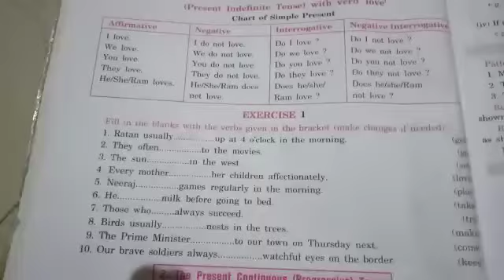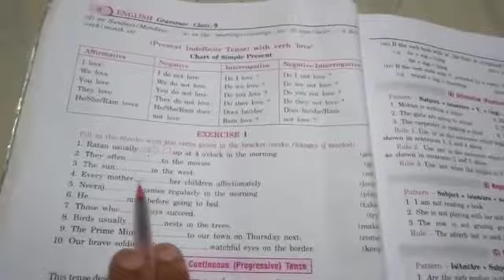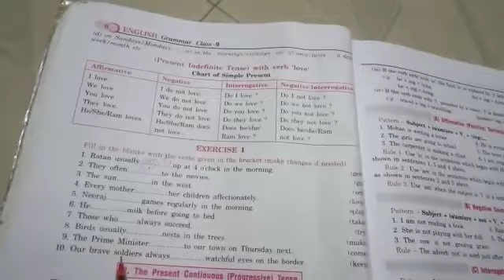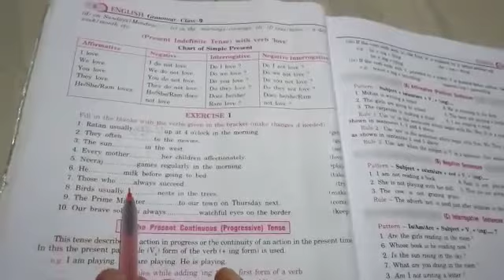English for class 6 and 7 th 10 sept.